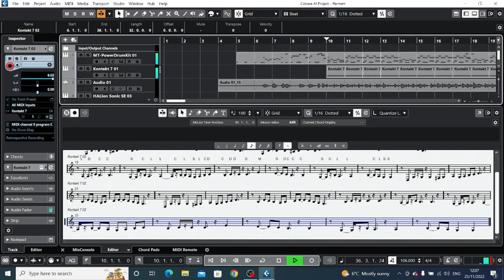ΦΙΛΕΝΤΕΜ με νοτες στην λυρα .Filentem lyra lesson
Φιλεντεμ με νοτες μαθημα λυρας.
Τουλαχιστον προσπαθησα.
Filentem Lyra lesson